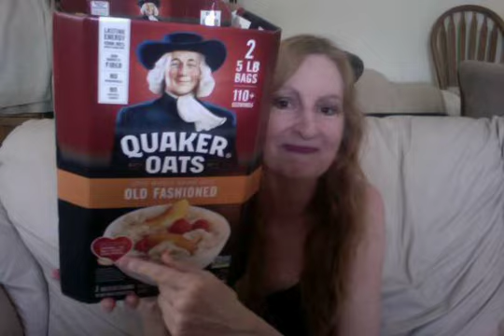Oatmeal cereal mix yumminess recipe